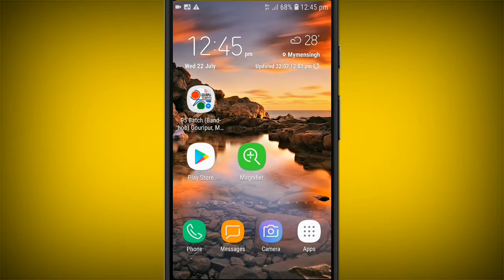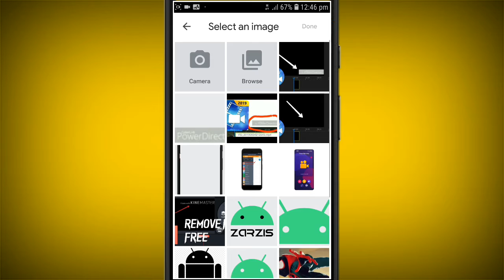How to add Watermark on Youtube Videos in Android